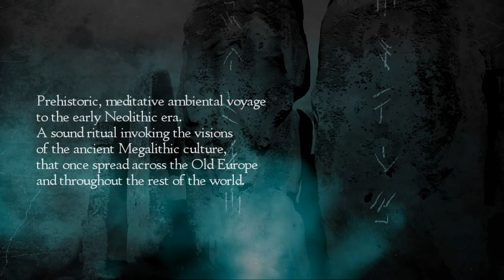Paleowolf - Megalitheon | NEW ALBUM TRAILER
Prehistoric, meditative ambiental voyage to the early Neolithic era, a sound ritual invoking the visions of the ancient Megalithic culture, that once spread across the Old Europe and throughout the world. Primeval drums and prehistoric flutes fused with dark, atmospheric drones and “megalithic” shamanic chants are awakening the archetypal images from the mysterious past of civilization’s origins.

“A vision from the wake of the humanity appears: giant, monolithic stones with cryptic inscriptions are slowly rising on the horizon, their surfaces glimmering on the reflecting sunlight… Massive constructions as tall as trees towering the archaic landscape are telling a story about a mysterious people that arrived in these lands long time ago. We don’t know where they came from and why are they here – but they have been erecting these monuments across the vast realms for many generations. The colossal pillars now stand as shrines of ancestral wisdom, imagination and unity, spiritually connecting these divine children throughout the ancestral lands. Soon they will be forgotten and consumed by time, with their true nature and purpose remaining only in a memory of the chosen few.”